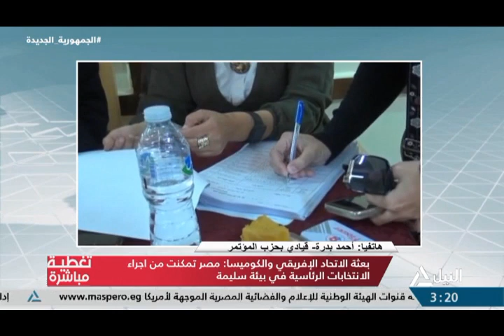تغطية مباشرة 14-12-2023 | خلافات أمريكية إسرائيلية بشأن القصف العشوائي على غزة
- بعثة الاتحاد الإفريقي والكوميسا : مصر تمكنت من اجراء الانتخابات الرئاسية فى بيئة سليمة
- خلافات أمريكية إسرائيلية بشأن القصف العشوائي على غزة